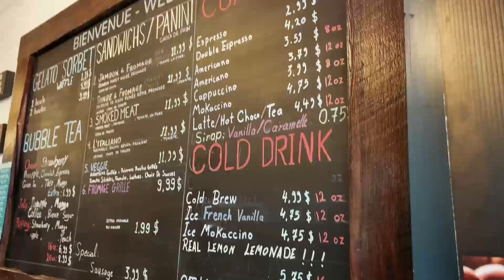Montreal Part II | Notre Dame, La Petit Dep | Exploring Montreal | Travel Vlog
Hey lovelies,

Here's the second and final part of my Montreal trip. Hope y'all enjoy this video, and tell me your favorite part of this video. Let's chat in the comments.